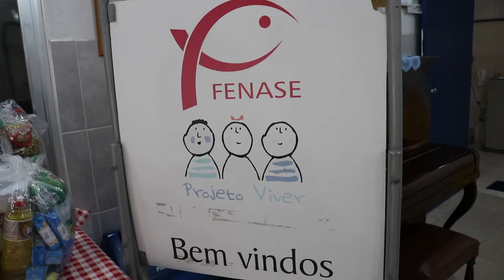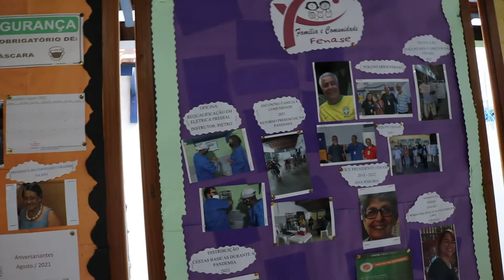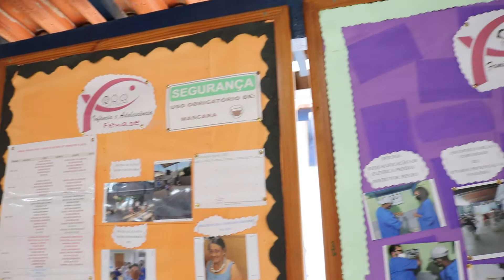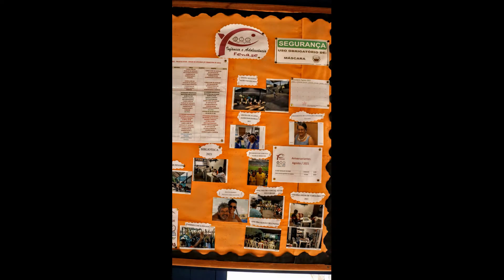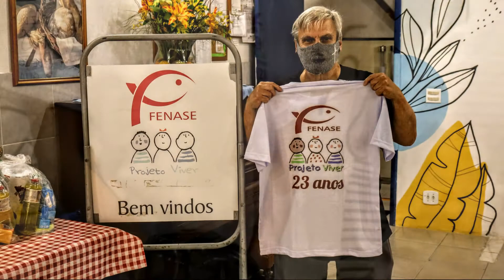FENASE 23 ANOS Hoje dia 03 de agosto de 2021 Parabéns FENASE! Distribuição das Cestas Básicas.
Clips filmados e fotografias pelo fotógrafo Paulo Resende. Tio Paulão. 2 fotos feitas pelo Eduardo. Obrigado Eduardo.
Som local. Som original e uma música de fundo dos arquivos do Youtube.